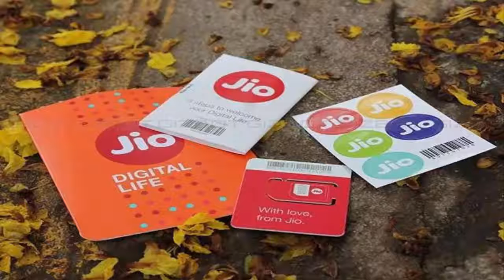Jio News Aa Gaya Jio De Dana Dan Offer 3 Month